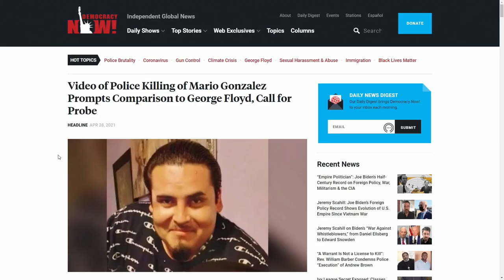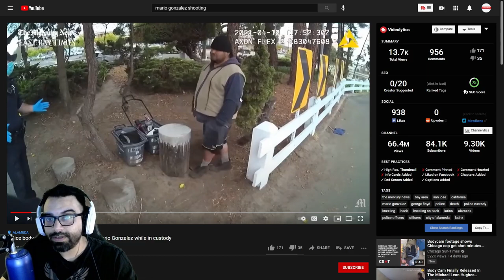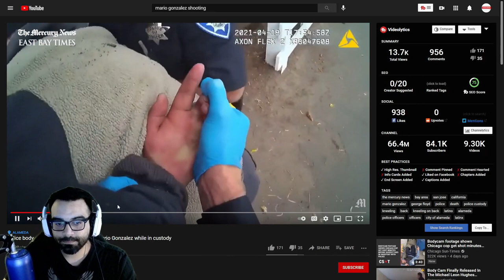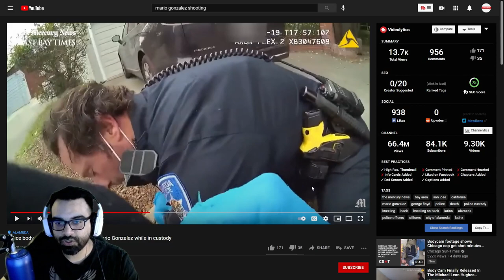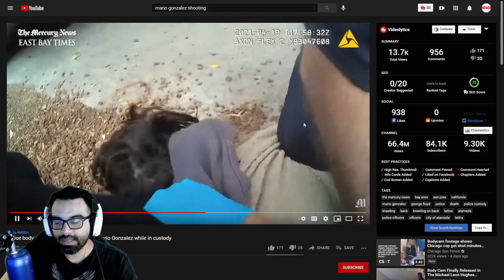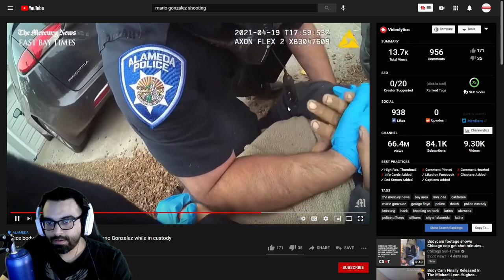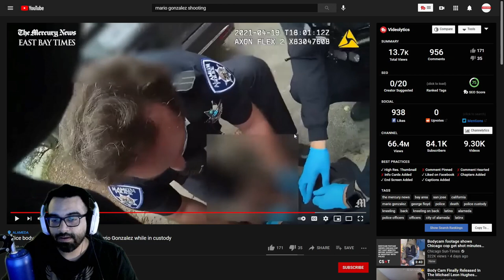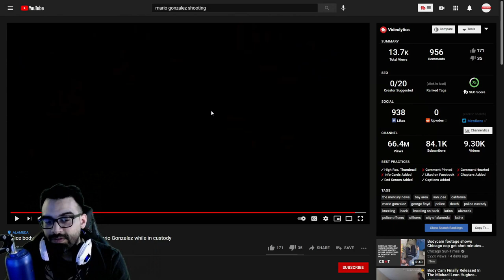Video of Alameda Police "Killing" of Mario Gonzalez- A Nurse's Review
Reviewing the arrest and unfortunate in custody death of one Mario Gonzalez by Almeda Police in California . Police attempt to make an arrest of a publicly intoxicated Hispanic man and  prompts comparison to George Floyd, call for probe. But is that the case and should Hispanics let themselves be sucked into this systemic racism narrative?